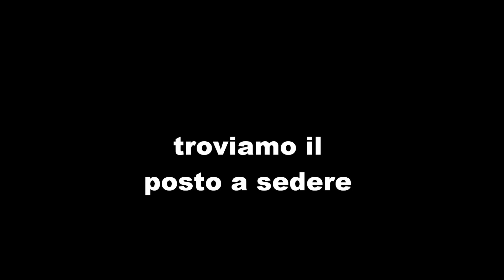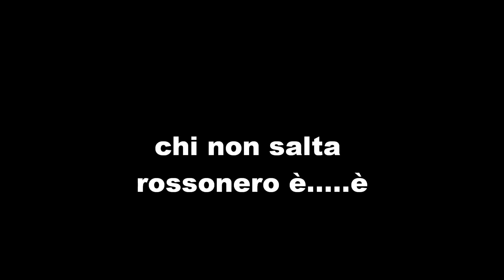JUVENTUS STADIUM LA NOSTRA CASA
JUVE - MILAN tre palle i nostri Bianconeri falciano le gambe a un Milan da serie b